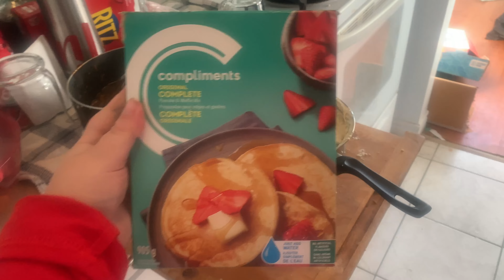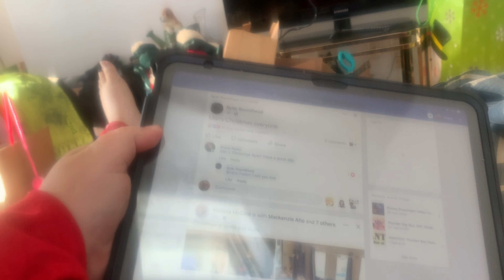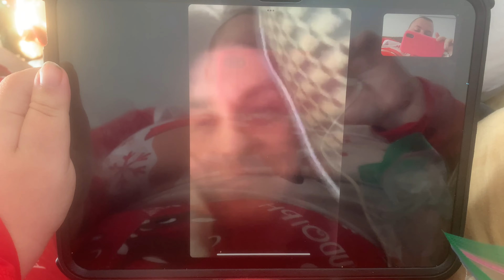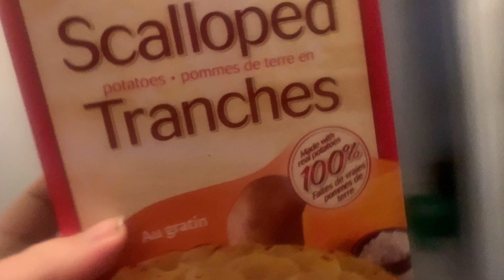Christmas Day Special 2022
Hello My Name is Clara I’m 29 years old I have borderline Down syndrome I have a brain of a 10 year old sometimes I act like a 10 year old otherwise I’m loving careing and fun can’t never start my Day Without you guessed it Coffee I’m engaged to my fiancé David who also has a disability bypolor and we have to cats amber gracey come join the family and subscribe to learn how we live life With a Disability:)